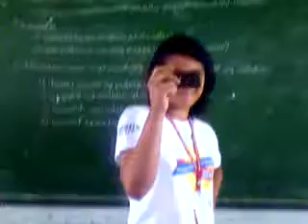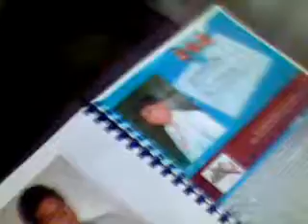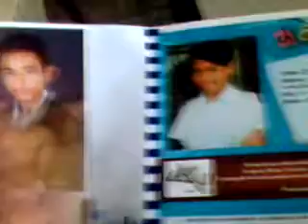3-1 play cards and viewing our yirbuk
3-1 play cards and viewing our yirbuk
d players are,
paula, anthony, louise, chamell, chin, kixan,,
i take the video..
louise is d one hu is viewing the yearbook,,
Notice her!!

tnx